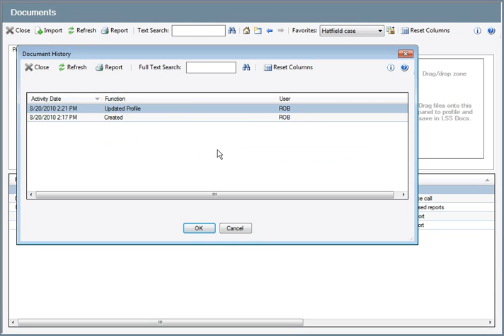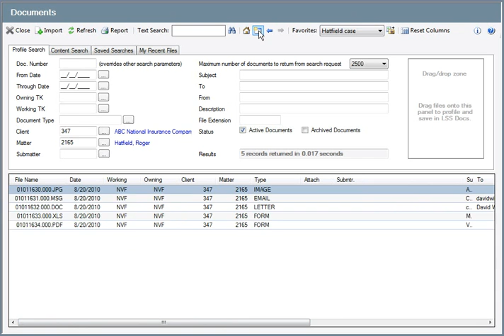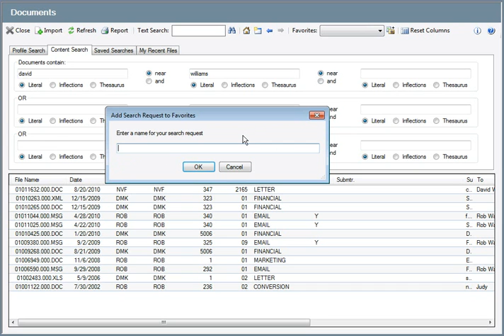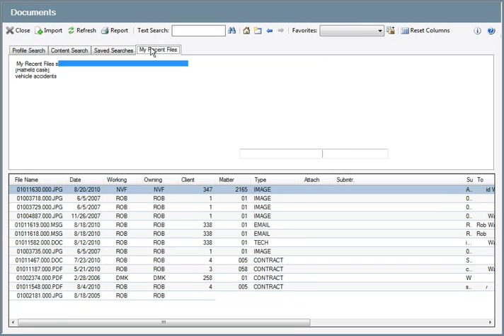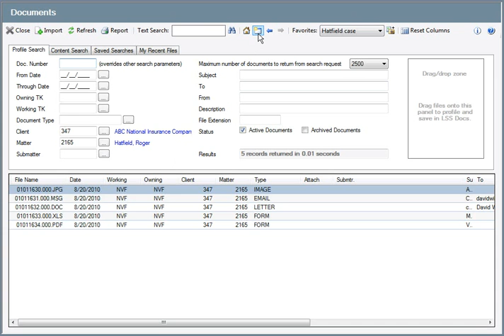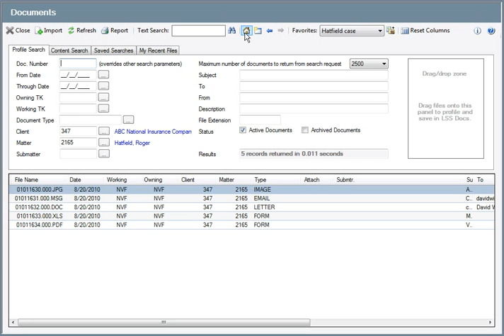LSSe64 Document Management - Search and Retrieval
A brief demonstration showing how to search for and retrieve documents in the LSSe64 Next Generation Law Office Management System by Legal Software Systems, Inc.